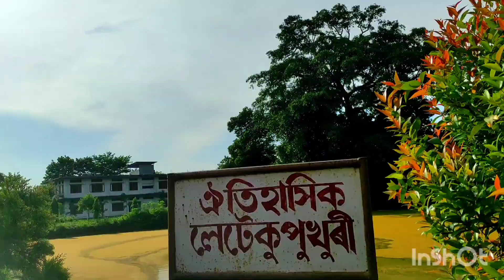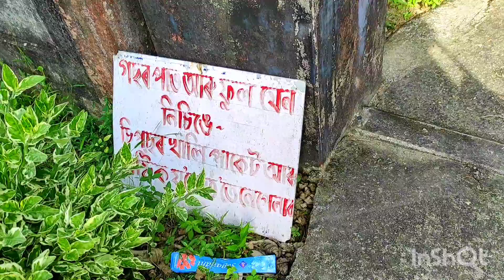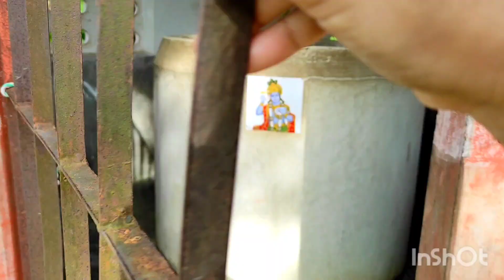মাধৱদেৱৰ জন্মস্থান লেটেকু পুখুৰী 😊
Praptivlog
letekupukhuri